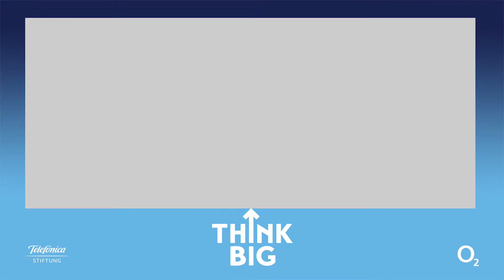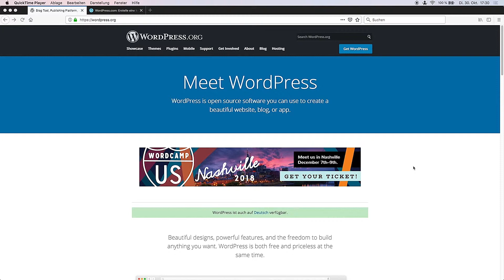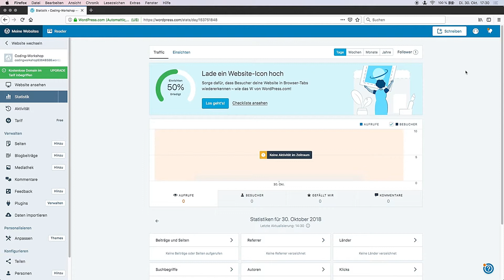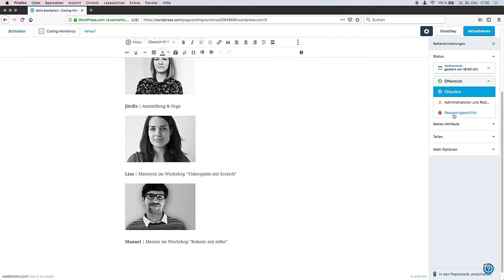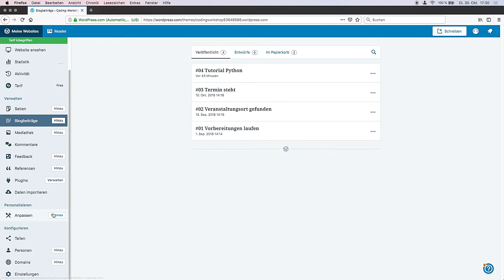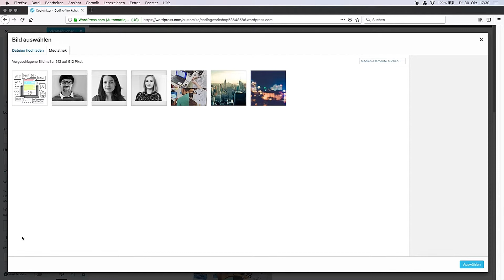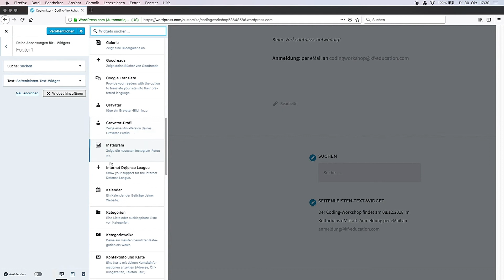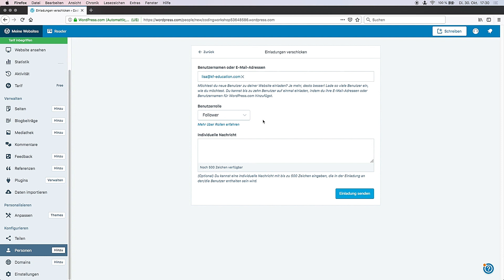Tutorials | Webseiten mit Wordpress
In diesem Video zeigen wir dir, wie du deine eigene Website oder einen Blog mit Wordpress erstellen kannst. Mit diesem Tool kannst du deine Website oder Blog frei nach deinen Wünschen gestalten, strukturieren und verwalten – und das ganz ohne Programmierkenntisse.

Dieses Tutorial ist Teil der Think Big eCademy.

In unserer Think Big eCademy kannst du dich von spannenden Tutorials inspirieren lassen, einen interaktiven Kurs starten und dein digitales Wissen auf ein neues Level bringen. Du entscheidest, auf welchem Niveau du einsteigst und welche Themen dich rund um Big Data, Making & Coding und Digital Storydesign interessieren. Schließt du den Kurs ab, erhältst du unser offizielles Zertifikat und kannst zeigen, dass du dich auskennst.

Think Big unterstützt dich dabei, Schlüsselqualifikationen für die zunehmend digitale Welt zu entwickeln. Digitale Kompetenzen, unternehmerische Fähigkeiten, Projektmanagement-Erfahrung, Kommunikationskompetenz – das alles brauchst du, um dich in der Gesellschaft aktiv einbringen zu können und auf dem Arbeitsmarkt der Zukunft erfolgreich bestehen zu können.

Dieses Video wurde umgesetzt durch KF Education.